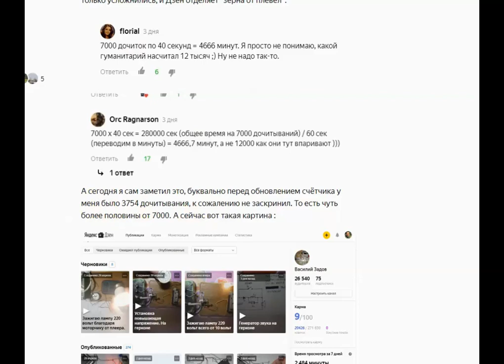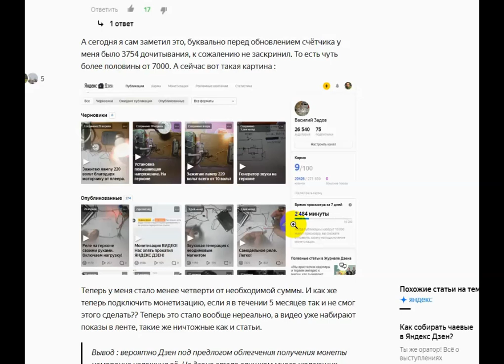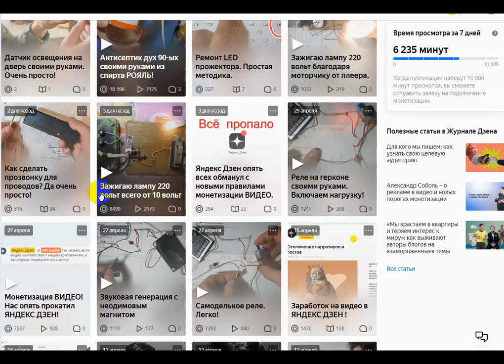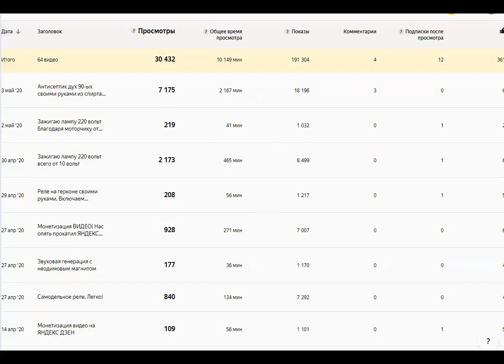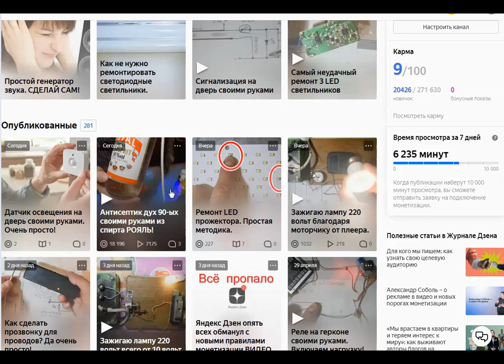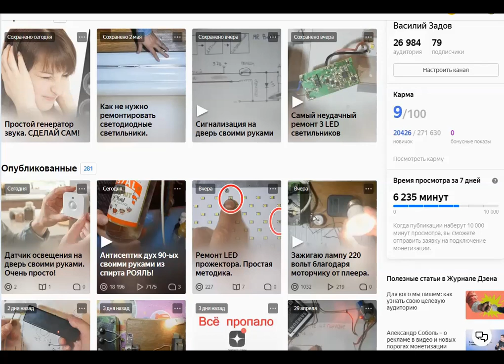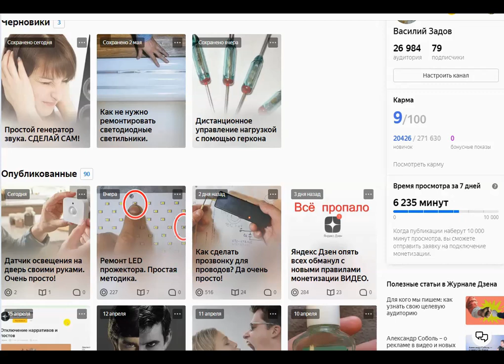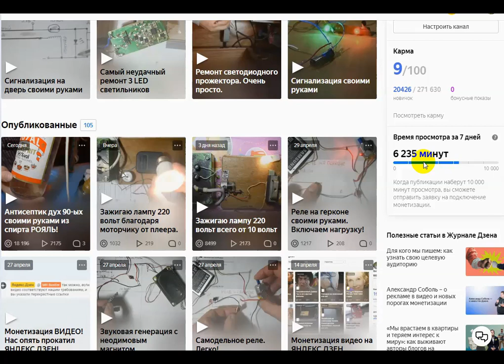ЯДЕКС ДЗЕН МОНЕТИЗАЦИЯ ВИДЕО. Что будет?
Делюсь мнением , что думаю об этом всё. какие первые итоги учёта видео в подключении монетизации.